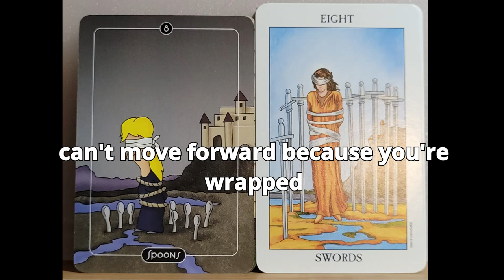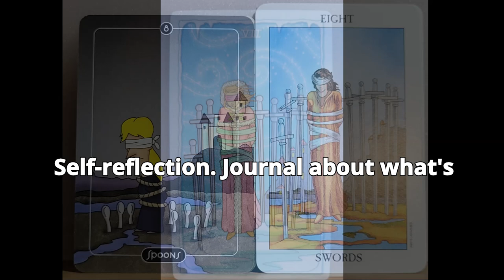Escaping self-imposed emprisonment: 8 of swords card of the day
Thomas Amazon gift wishlist: